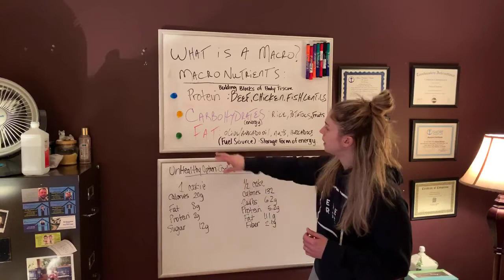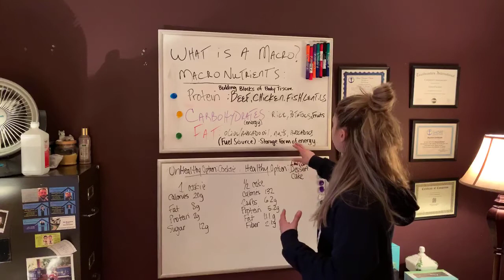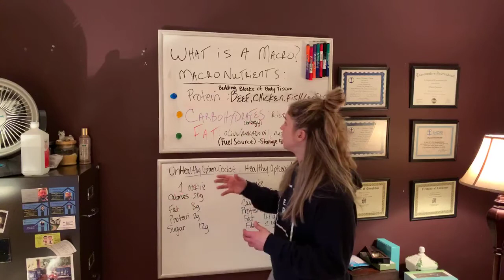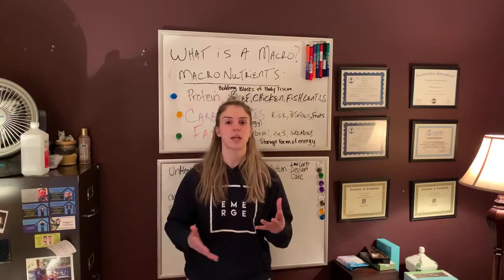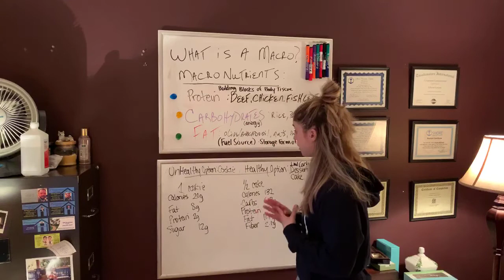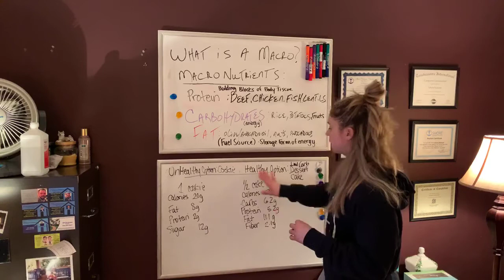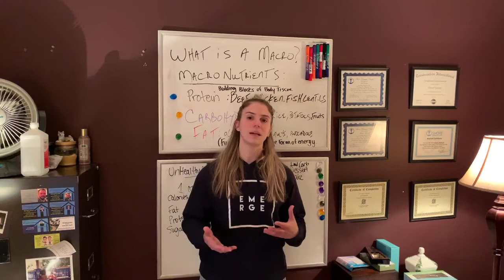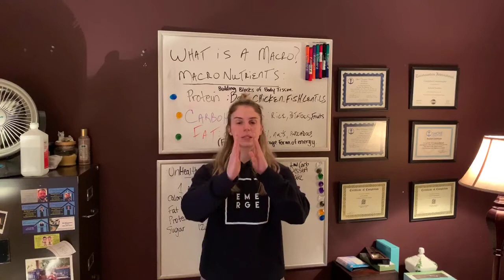What is a macro? W/Coach Sharye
Basic breakdown of a macro for Nutrition Program members